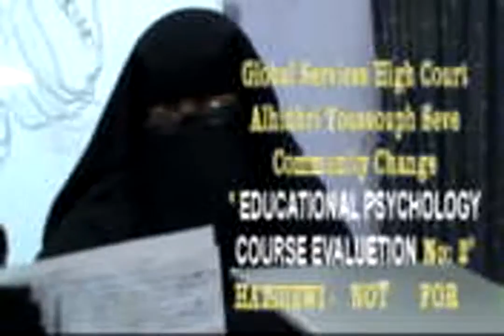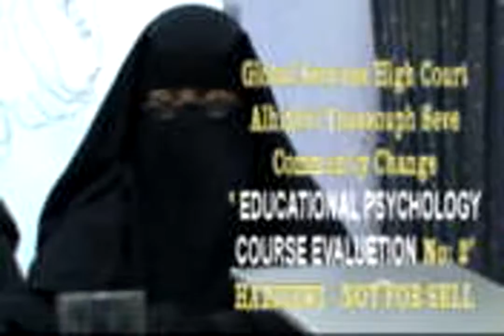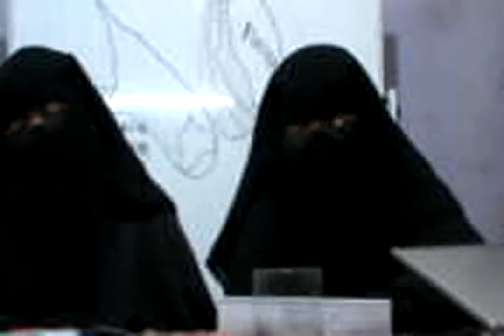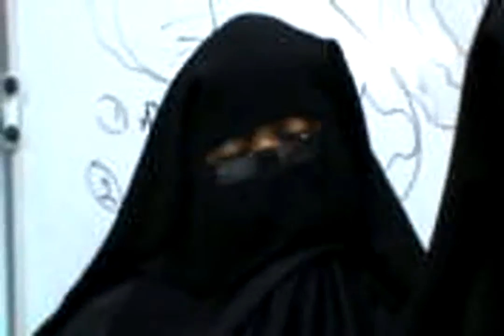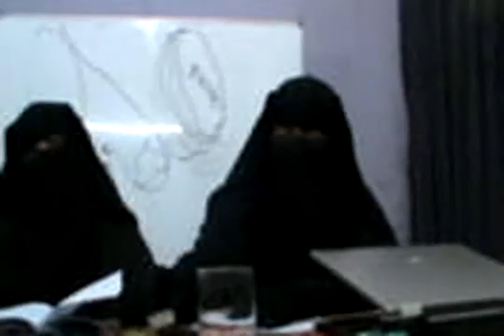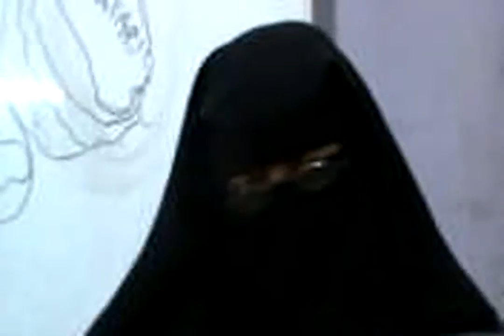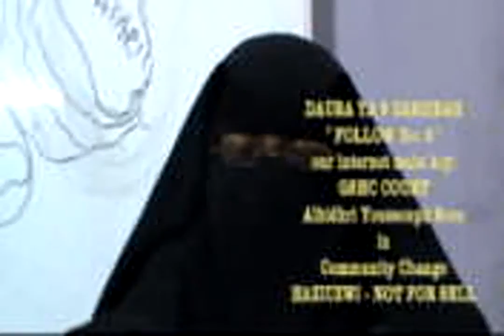EDUCATIONAL PSYCHOLOGY EVALUATION COURSE 2